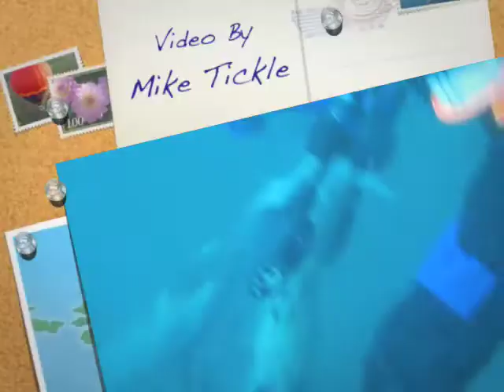Farne Islands October 2008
Gloster Divers trip to dive with seals around the Farne Islands in Northumberland.